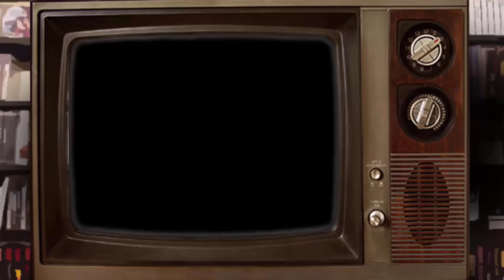Alex Kidd in Shinobi's World | Los Jugadores